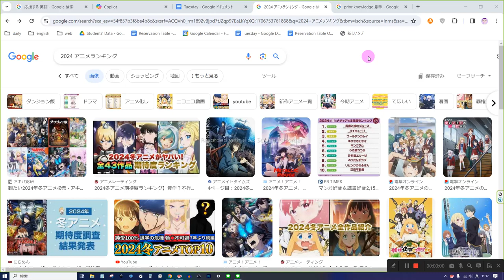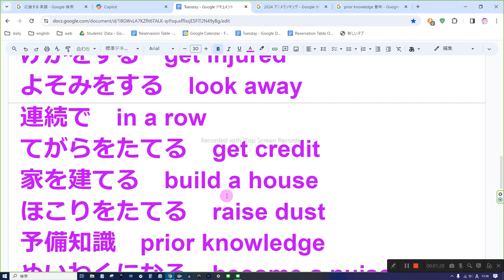えいご おんどく 18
がんばれ　 Good luck!

ありがとう
Thanks
Much appreciated
Cheers
I appreciate it
Many thanks

けがをする　get injured
よそみをする　look away
連続で　in a row
てがらをたてる　get credit
家を建てる　build a house
ほこりをたてる　raise dust
予備知識　prior knowledge
めいわくになる　become a nuisance
じゃあね　See ya.